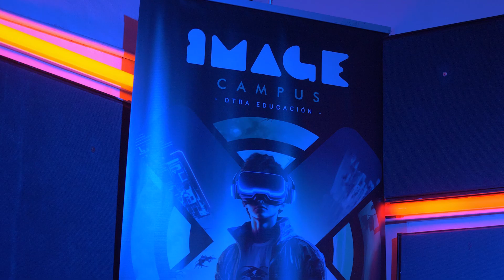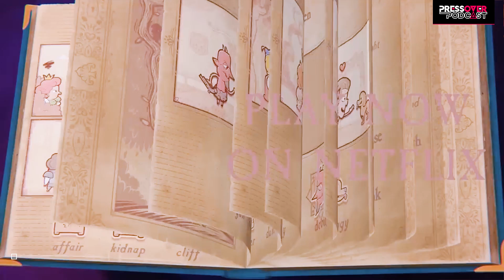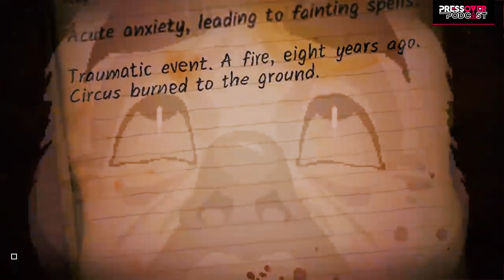Videojuegos Argentinos de 2023 - Press Over Podcast en VIVO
El 15 de diciembre fue la primera fiesta abierta de fin de año de Press Over. El Club Conjura nos abrió las puertas y vinieron un montón de amigos, devs y seguidores a celebrar con nosotros, escuchar música, jugar videojuegos y, obviamente, a ver nuestros dos podcast en vivo: Early Access y Press Over Podcast.

El primero llegamos a publicarlo hace unos días, pero este nos tomó un poco más y llega hoy 2 de enero, día ideal para conocer los mejores videojuegos argentinos de 2023.

Ignacio Esains y Juan Lomanto, repasan aquellos títulos nacionales que se destacaron durante el año y cierran la lista con el favorito del público.

No te pierdas esta edición especial en vivo, llena de buena onda, aplausos, menciones y agradecimientos. ¡Volveremos!

Post Producción: Pablo Forconi y Juan Lomanto
Cámaras: Daniela Bruno y Sofía Quallito
Edición: Sofía Quallito
Producción General: Press Over

00:00 Presentación en vivo
03:12 Re: Call
05:32 Pretend Cars Racing
07:52 Storyteller
12:12 Roots of Pacha
14:25 Canine
16:27 Thunder Ray
18:38 Vlad Circus
20:58 Star Trek: Infinite
24:31 Varney Lake y Bahnsen Knights
28:05 Void Survivors (GOTY 2023 de la gente)
31:15 Despedida y agradecimiento

Agradecemos por todo este 2023 a:

@ImageCampusVideos por acompañar este podcast. @NimbleGiantEntertainment por apoyar nuestro contenido. @GameEverStudio por creer en Press Over desde un comienzo. Y a @ToniLeys por siempre brindarnos su mejor música, en este caso el temazo Dakimakura (feat. Santiago Zorrilla).